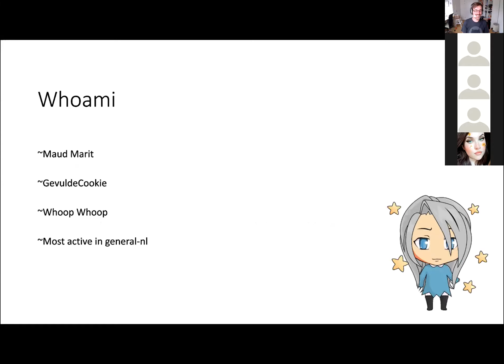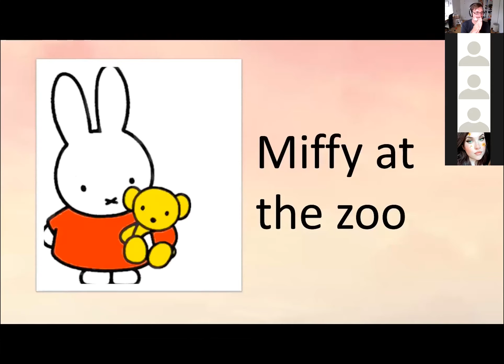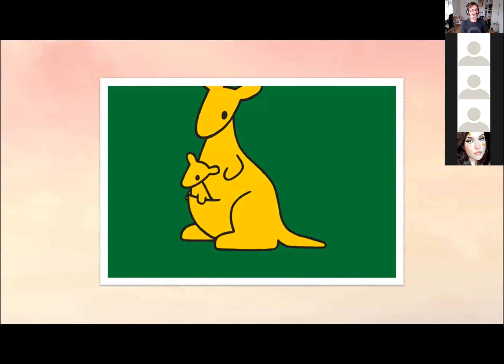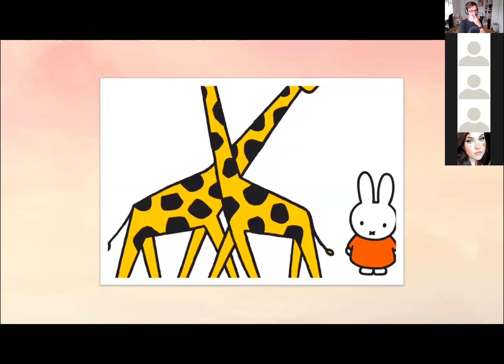Meetup 0x04 - The reading of miffy at the zoo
@GevuldeCookie reads us Miffy at the Zoo to close out the meetup.